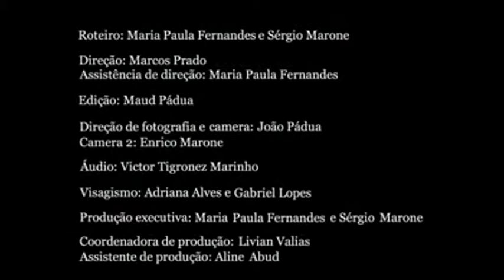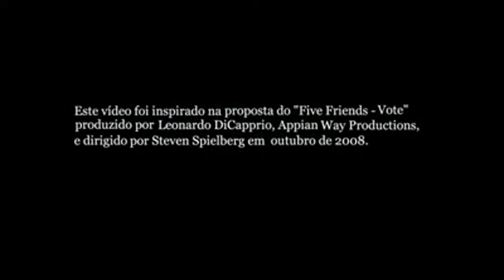ENERGIA LIMPA- ENTRE NESSA, VOCÊ PODE!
PARA TERMOS ENERGIA LIMPA NO FUTURO!
SE É ISSO QUE VOCÊ QUER PARTICIPE CONOSCO!